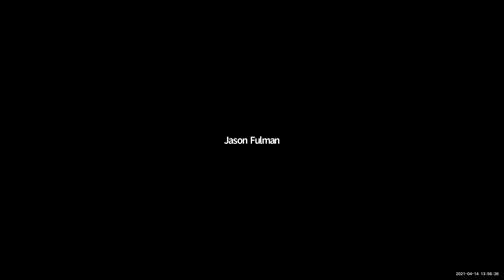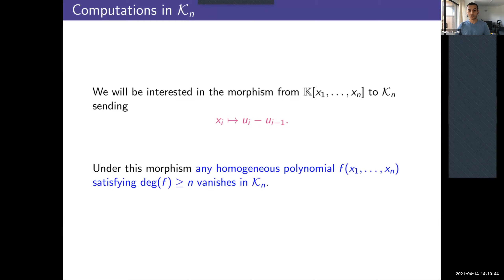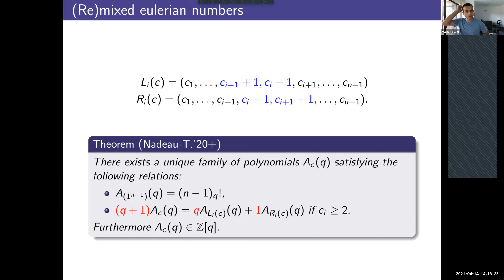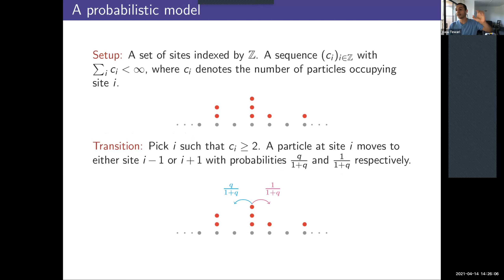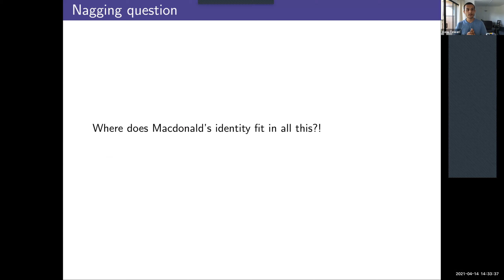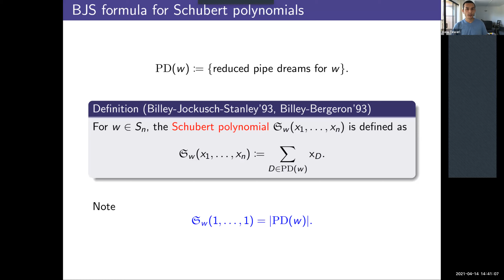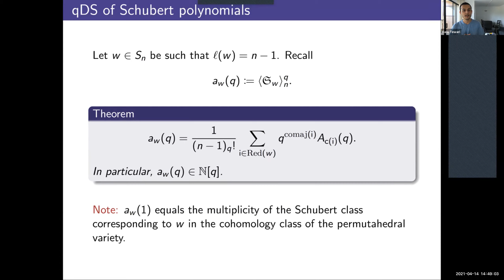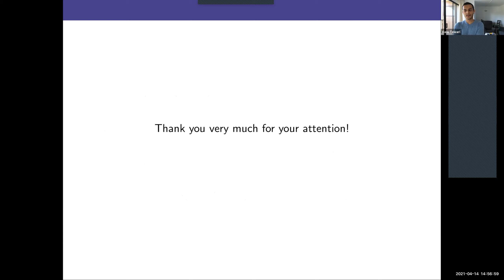Vasu Tewari -- An algebra of Klyachko, and Macdonald's reduced word identity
Vasu Tewari (U Hawaii)
Wednesday, April 14⋅2:00 – 3:00pm

Title: An algebra of Klyachko, and Macdonald's reduced word identity

Abstract:
I will talk about a q-deformation of (a presentation of) an algebra due to Klyachko, using Macdonald's reduced word identity as motivation. I will focus primarily on a q-analogue of Postnikov's mixed Eulerian numbers that arises naturally in this algebra, and provide probabilistic and combinatorial perspectives on these (re)mixed Eulerian numbers. I will finish by making connections to principal specializations of Schubert polynomials and quasisymmetric polynomials.

Joint work with Philippe Nadeau (CNRS & Université Lyon 1).